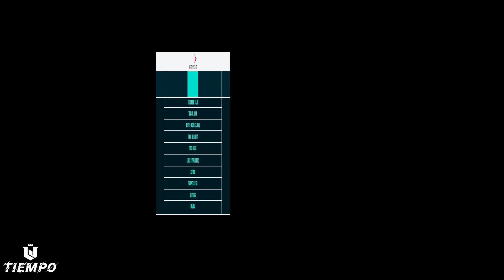Independiente vs Arsenal | Copa Diego Maradona | PES 2021